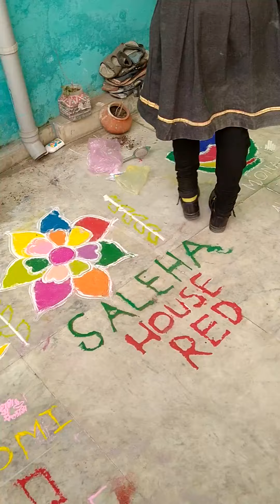Children,s Talented "Rangoli Competition" So Sweet my Student ❤️